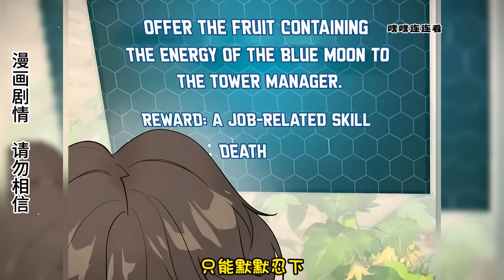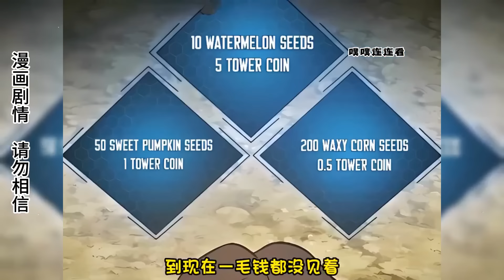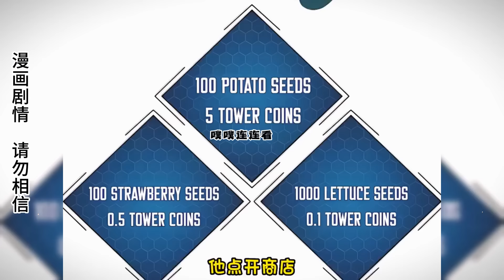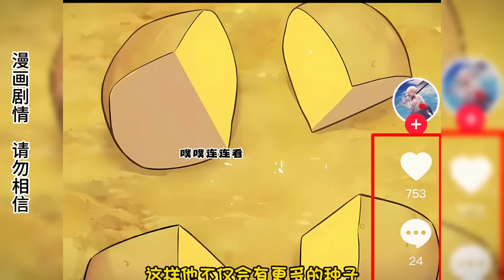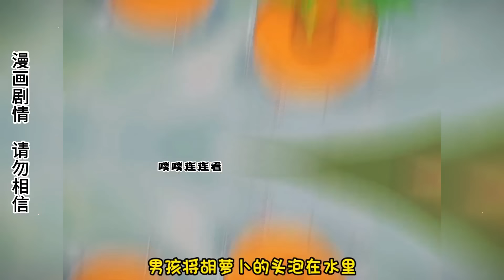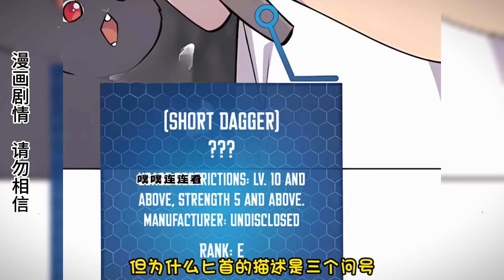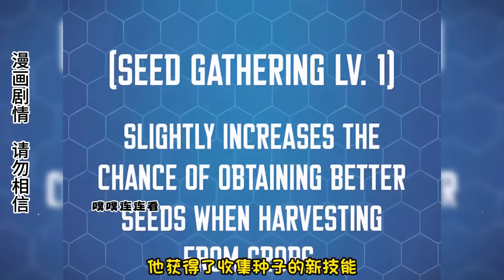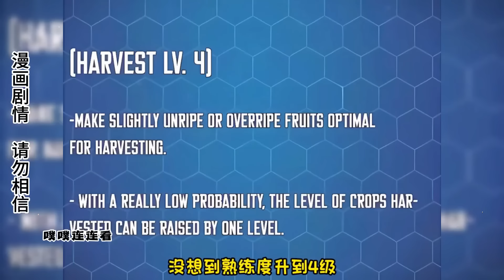地球突然出現100座黑塔，男子卻被傳送到黑塔中的不知名山洞，開始了他的種田生活！【噗噗連連看】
地球突然出現100座黑塔，男子卻被傳送到黑塔中的不知名山洞，開始了他的種田生活！